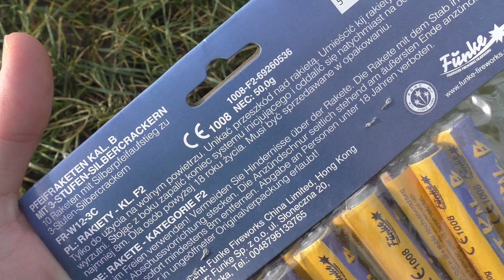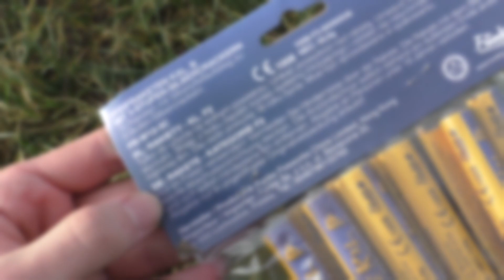Funke Pfeifrakete Kal. B (mit 3-Stufen-Silbercrackern) | Test (PyroKaktusHD)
In diesem Video testen wir den Artikel „Pfeifrakete Kal. B“ von Funke, und zwar die Variante mit 3-Stufen-Silbercrackern. Gekauft habe ich die Raketen für 4,79€ bei der Feuerwerksvitrine. Was die Teile so können, und ob sie mir gefallen, seht ihr in diesem Video. Viel Spaß! :D

Wenn Dir das Video gefallen hat, lasse gerne eine positive Bewertung und einen Kommentar da! Freuen würde ich mich natürlich auch über ein Abo :D.

Vielen Dank für's Lesen bis hierhin! :)

[Musik aus der Audio-Mediathek von YouTube].

• Geht mit Pyrotechnik bitte immer achtsam um, egal welcher Kategorie.

• Von Extremismus wird sich klar distanziert. Bei dem/denen in diesem Video von mir bzw. uns gezündeten und/oder vorgestellten Artikel/n handelt es sich um Pyrotechnik, welche in Deutschland zugelassen ist oder zum Zeitpunkt des Abbrandes eine solche gültige Zulassung besaß. Gesetzliche Vorschriften wurden beachtet.

• Es bestanden keine Kooperationen mit irgendwelchen Unternehmen.